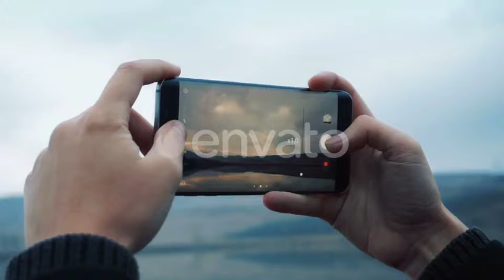Woman Taking Picture with Smartphone | Stock Footage - Videohive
Woman taking picture with smartphone in Georgia country, 1920×1080
 Last Update 26 February 19 Created 26 February 19 Alpha Channel No Looped Video No Frame Rate 25 Resolution 1920x1080 Video Encoding Photo JPEG File Size 292.26mb Number of Clips 1 Total Clip(s) Length 0:34 Source Audio No No. of People 1 Gender Female Age Young Adult Ethnicity Middle Eastern Tags freedom, lake, lifestyle, memories, nature, photo, relax, sky, smartphone, summer, sun, sunset, travel, woman, young